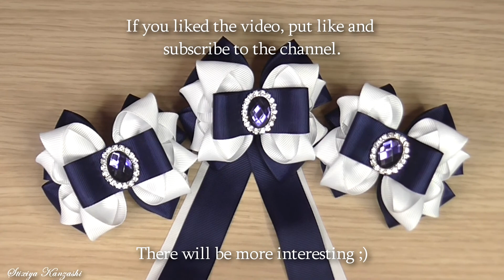DIY / Fashion simple ribbon bows / School set / Brooch Tie / For School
Tools and materials:

Scissors;
Lighter or candle;
Glue gun;
Needle and thread;
Ribbon width  1''(2.5 cm) and 1.6''(4 cm);
Basics-elastic bands/hairpins, base-brooch;
Decor.

🎀 🎀 🎀 I invite You to my community with interesting products for needlework from the site Aliexpress:

I wish you all a pleasant viewing.

There will be more interesting ;)

The video uses the melody Spring In My Step from the You Tube music library.